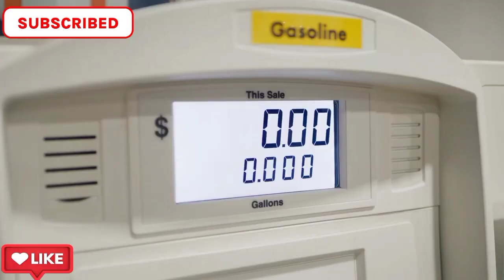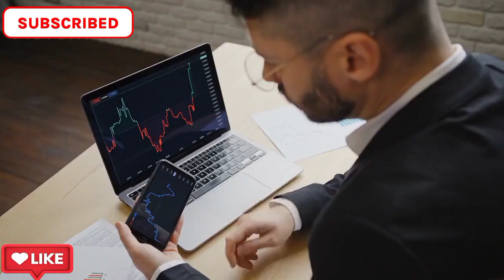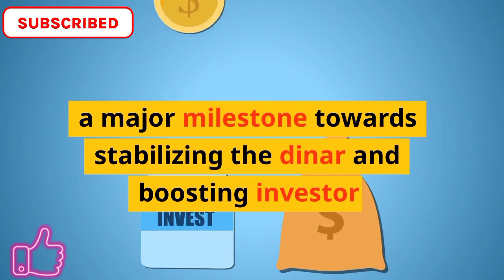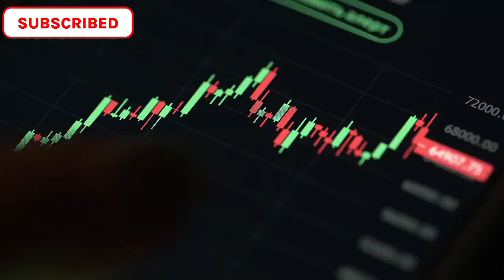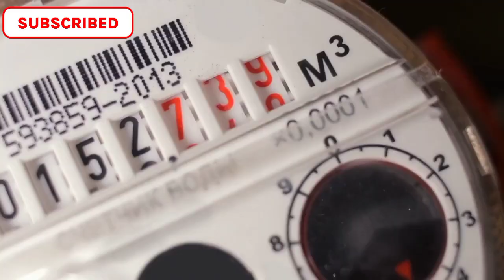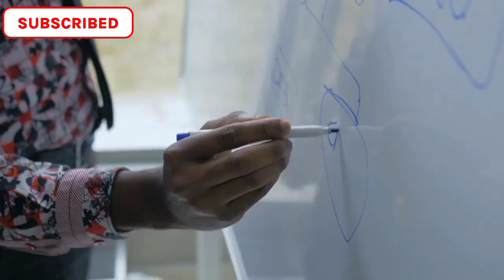💥Iraqi Dinar lastest News Today 5/21/2023💥Eshal Queen💥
💥Iraqi Dinar lasted News Today 5/21/2023💥Eshal Queen💥
In this video, we discuss the latest news and updates on the Iraqi dinar. Stay informed about the exchange rate between the Iraqi dinar and the US dollar and gain valuable insights into the factors driving its fluctuations. We delve into the economic climate in Iraq and how it impacts the value of the dinar. Join us as we provide you with the most recent information and analysis on the Iraqi dinar in 2023.

Iraq RV
Iraq Reform
iraqidinar
dinar guru updates
iraqi dinar
rapid updates